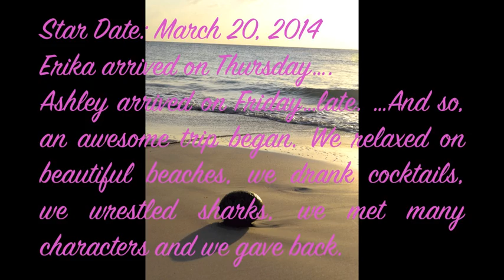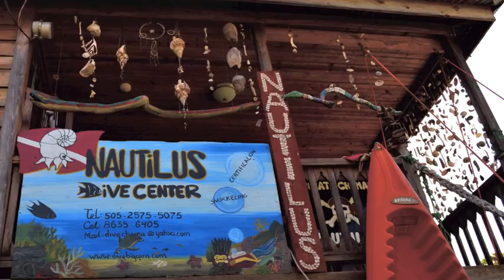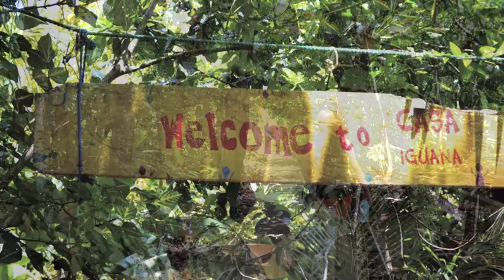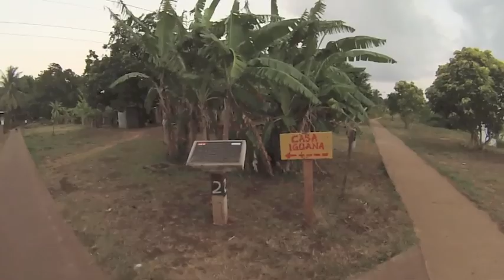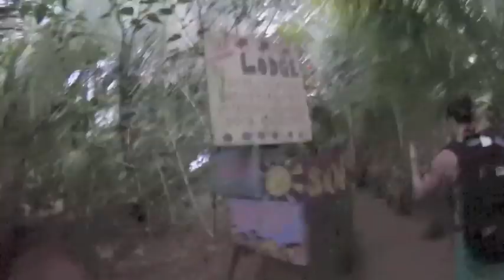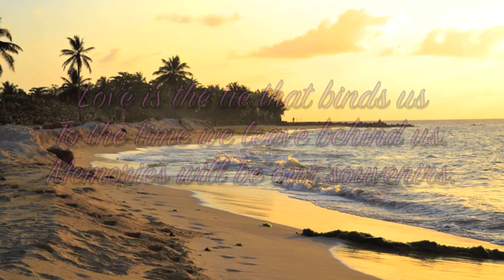Corn Islands, Nicaragua- Diving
Here it is! The full video of our trip to the Corn Islands of Nicaragua, diving, friends and awesome memories.